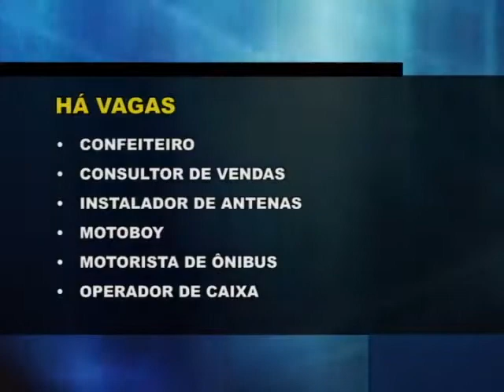Veja quais são as vagas de emprego disponíveis no SINE de Guaxupé